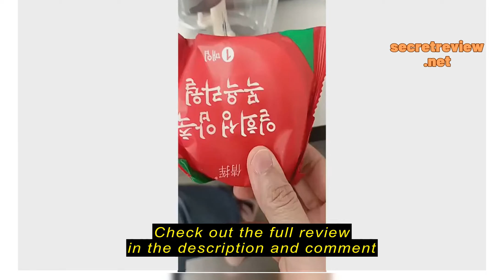Review 【loveme 258】Electric garlic spice blender crusher电动大蒜香料搅拌粉碎器拉蒜器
【loveme 258】Electric garlic spice blender crusher电动大蒜香料搅拌粉碎器拉蒜器